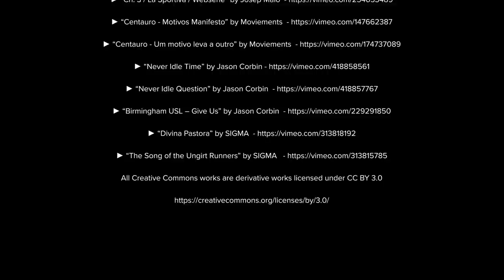PICK YOURSELF UP AND KEEP GOING - Powerful Motivational Speech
At the end of the day, life can be painful, life can be hard, life can knock you down. But you can NOT give up on yourself. When you're down you MUST find a way to pick yourself and keep going. New Motivational Speech by Marcus Elevation Taylor, Eric Thomas, Coach Pain and Les Brown. Edited by Motiversity.

"In order to achieve greatness, you must first believe you can."

►Speakers

►Music